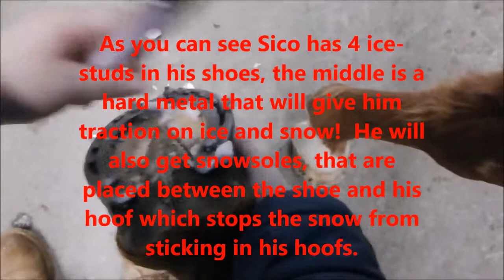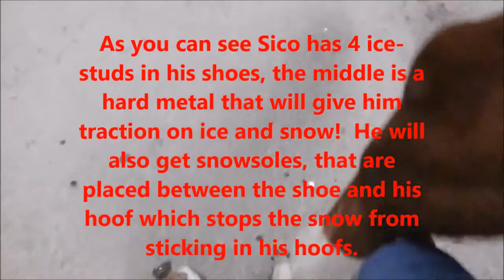Winter Wonderland Barn Vlog